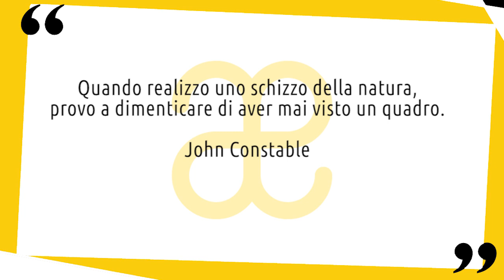John Constable: vita e opere in 10 punti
Breve biografia della vita e delle opere di John Constable uno dei maggiori paesaggisti britannici 😉 Nuovo video della serie artistiin10punti ▼▼CONTINUA SOTTO▼▼

Ammiratore di Claude Lorrain, Thomas Gainsborough e dei paesaggisti olandesi, John Constable è considerato, insieme a William Turner, uno dei maggiori paesaggisti britannici. Entrambi portarono nuova libertà e nuove idee nei loro soggetti, ma se Turner ebbe successo e fortuna economica già in vita, non successe la stessa cosa a Constable. Figlio di un affermato mercante e agricoltore di East Bergholt, piccolo villaggio nel Suffolk, Constable fu educato per intraprendere una carriera nell’azienda di famiglia. La sua passione per l’arte però era molto forte e nel 1799 il padre accettò a malincuore la sua iscrizione alla Royal Academy di Londra.

LETTURE CONSIGLIATE
➡ Constable. Ediz. illustrata